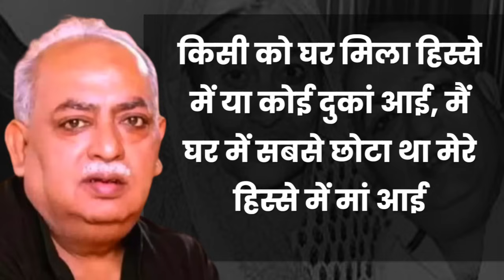Munawwar Rana Death: ट्रांसपोर्टर से देश के मशहूर शायर बनने तक कैसा था मुनव्वर राणा का सफर | NBT